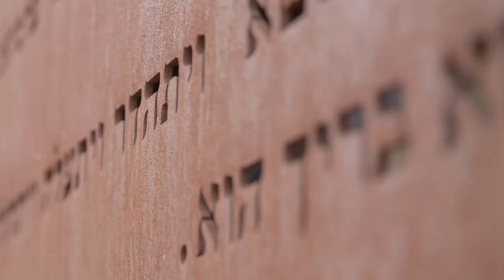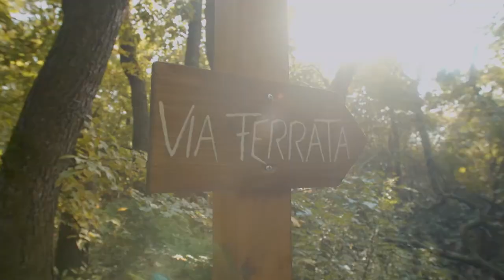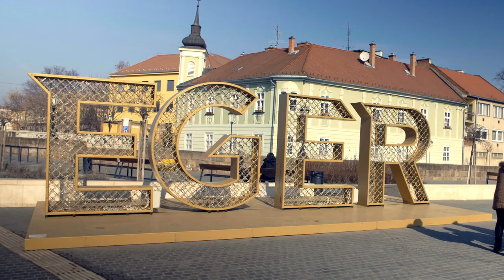Roadtrip around Hungary